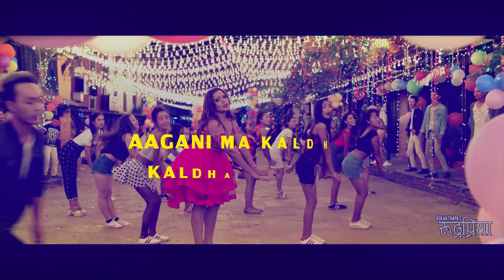Chirbir Chirbir chachari Lyrical